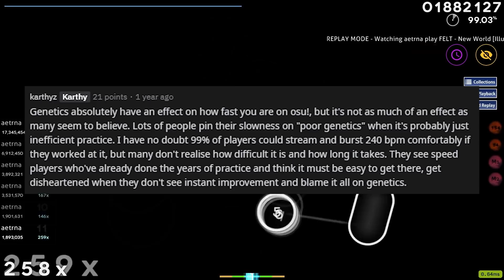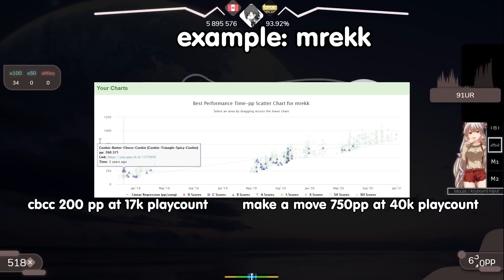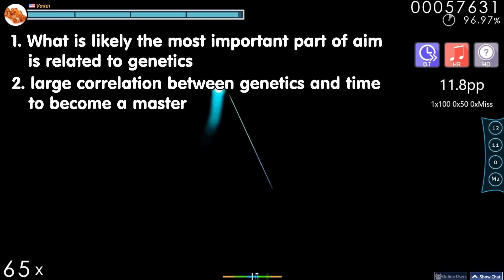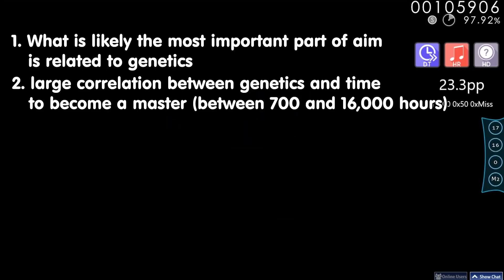『osu!』Genetics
alright so after finishing this video I sort of feel like I ended up in the same place I started, although I think the conclusion is still helpful for anyone else who wants to take this approach to research

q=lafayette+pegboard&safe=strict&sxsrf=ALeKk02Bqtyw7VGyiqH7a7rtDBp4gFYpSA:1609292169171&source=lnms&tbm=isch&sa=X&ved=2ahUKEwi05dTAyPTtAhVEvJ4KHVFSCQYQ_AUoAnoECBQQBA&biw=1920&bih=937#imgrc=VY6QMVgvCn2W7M